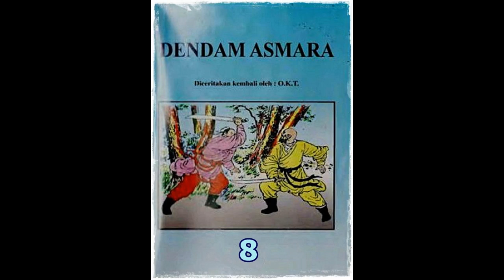Seri Cerita Silat Dendan Asmara Jilid 8